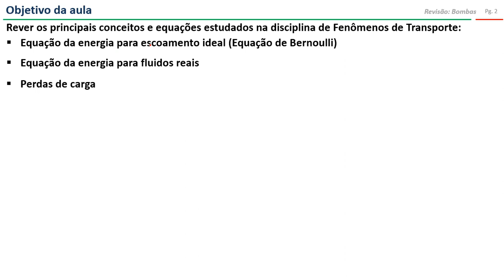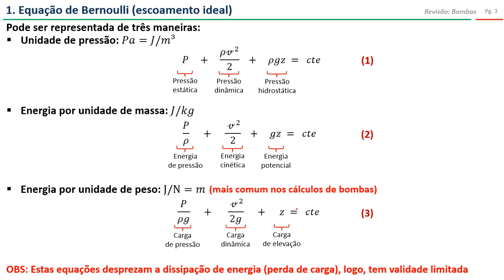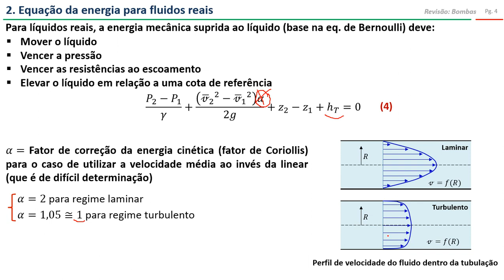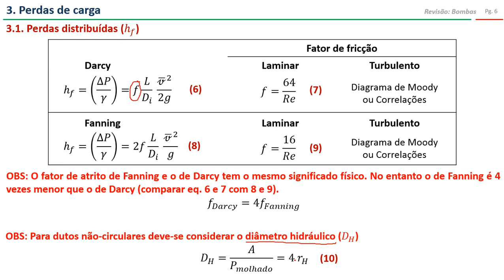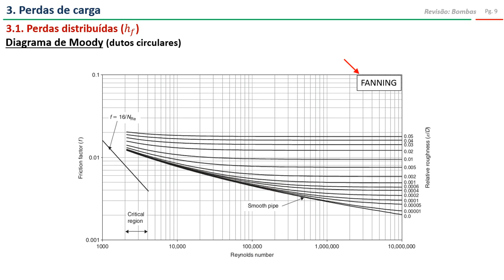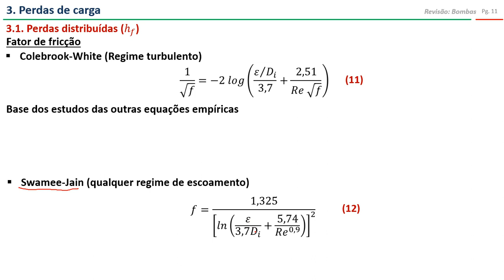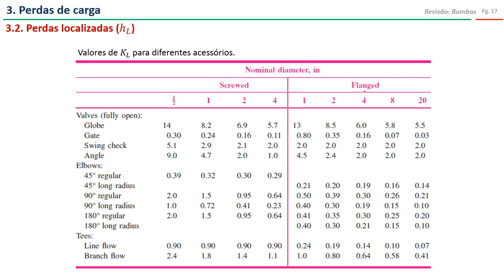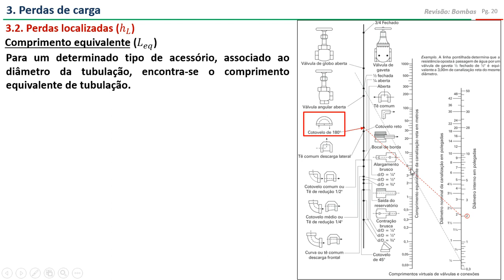Bombas: Revisão (Fenômenos de Transporte)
Resumo bem simplificado sobre o conteúdo de bombas, visto na disciplina de Fenômenos de Transporte I.
- Equação de Bernoulli
- Equação do movimento para fluidos reais
- Perdas de carga